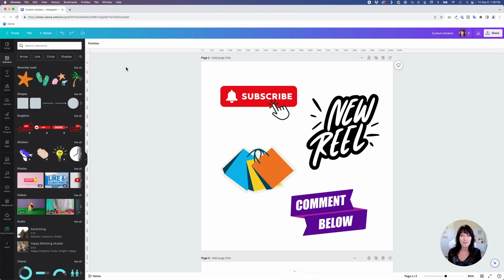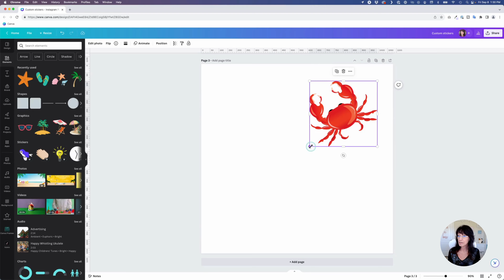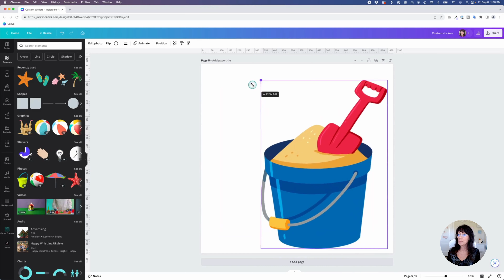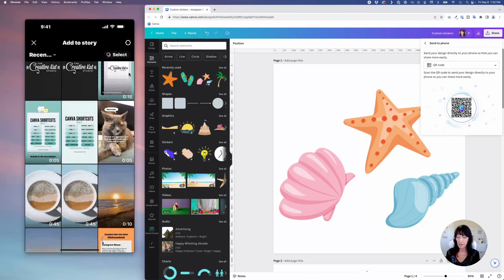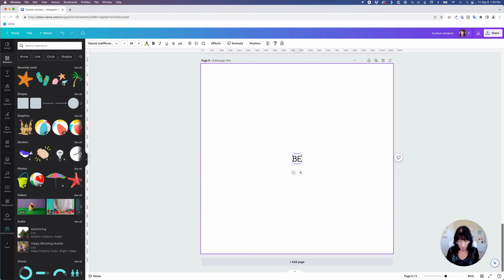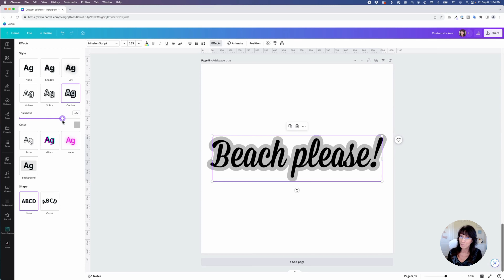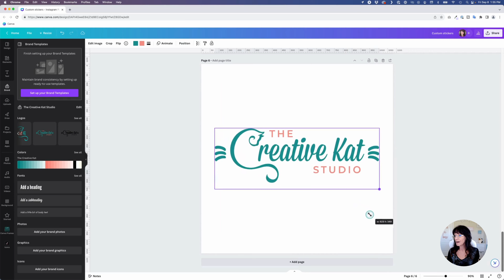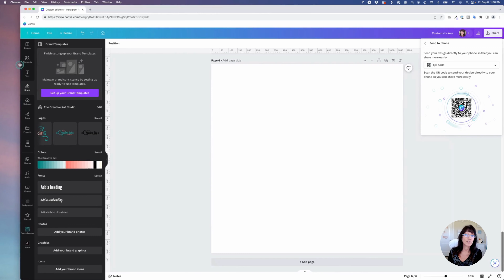Create Custom Stickers for Instagram, Facebook, & TikTok - Canva Tips for Social Media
Did you know that you can create your own custom stickers to use on reels and stories for Instagram, Facebook, and TikTok?😱 Well you can! And it's SO easy to do! You can have an endless supply of stickers for your social media accounts with these simple steps.

This video uses the "download with transparent background" feature which is available on Canva Pro.

🎉 LOVE FREEBIES?

Unlock premium features and take your designs to the next level!

Kat 🐾